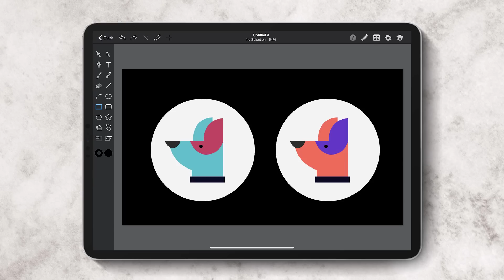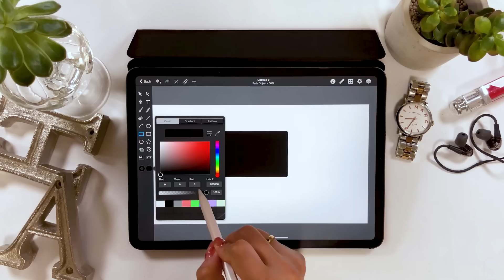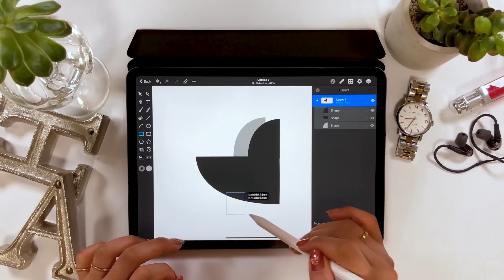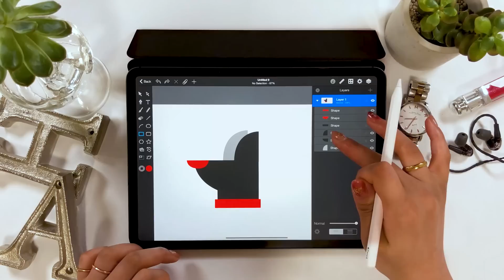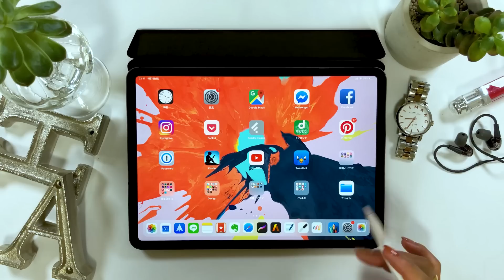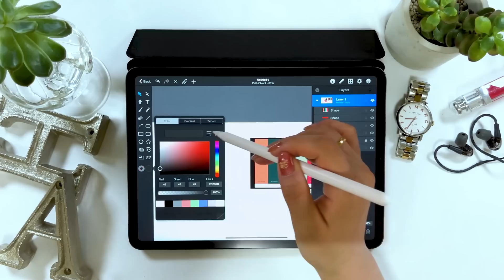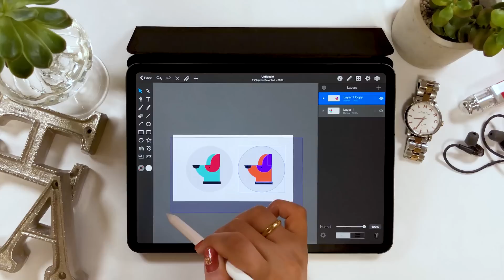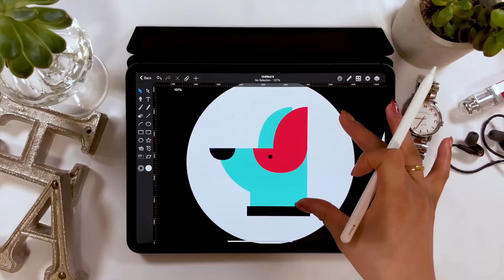iPadのベクターアプリで犬のアイコン制作！【 Graphic for iPad 】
App : Graphic for iPad

【 Graphic アプリの使い方まとめ 】
☆アイコン制作 vol.1 ：

▼使用ツール
・iPad Pro 2018 / 11inch 1TB celler model
・Apple Pencil

毎日更新!!

▼Music
[ Not Gonna Lie ] by Andrew Applepie

+ソフトウエア:
Adobe Audition /
Adobe After Effects /
Adobe Photoshop /
Adobe XD /

+撮影機器
▼カメラ- iPhone XS